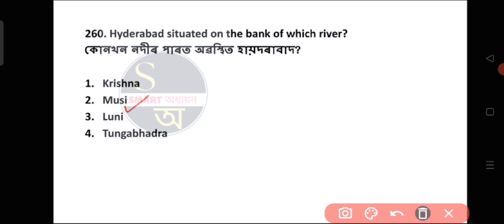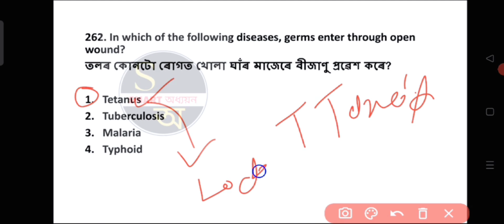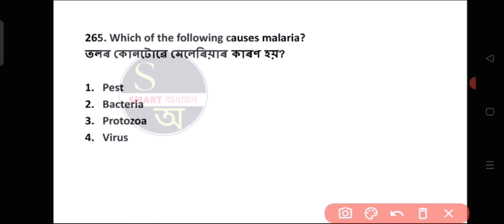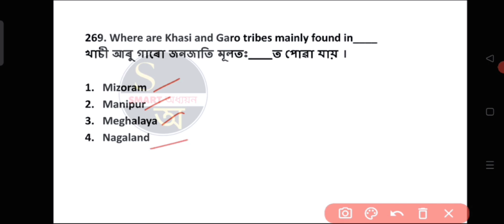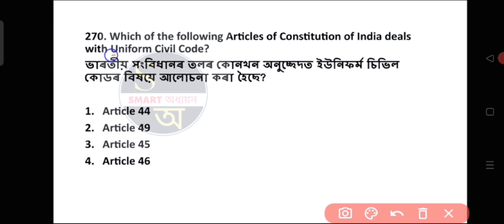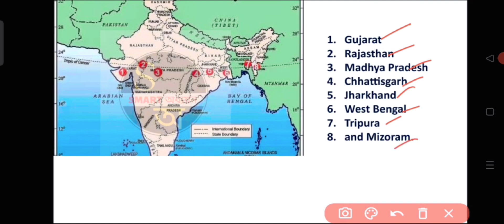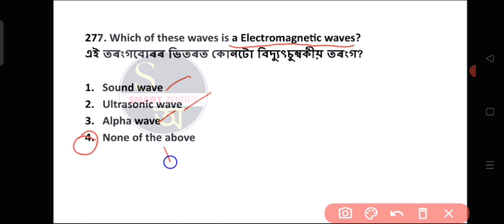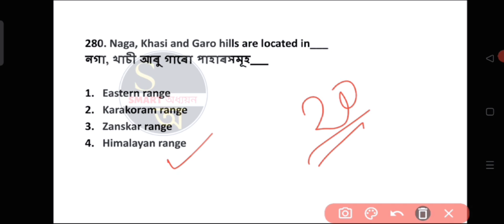TOP 300 NCERT MCQ 👉CLASS 6 to 12 PART-14 | NCERT BOOKS, Important MCQ#ncert